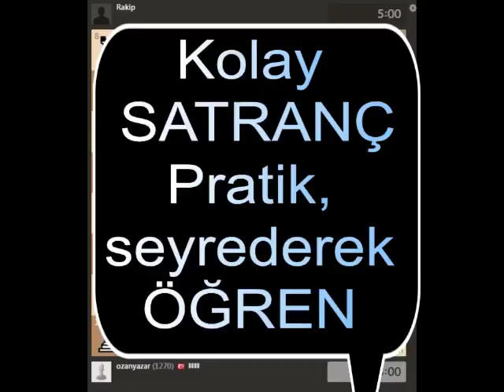Satranc 1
EASY CHESS
Kolay Satranç